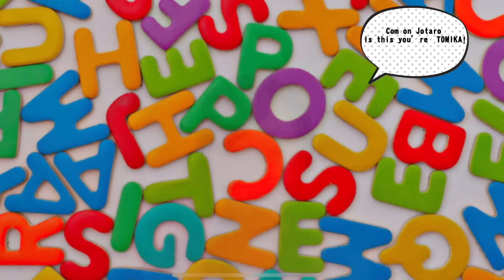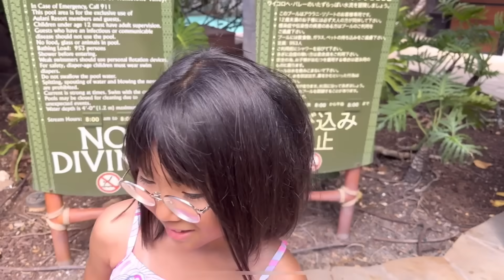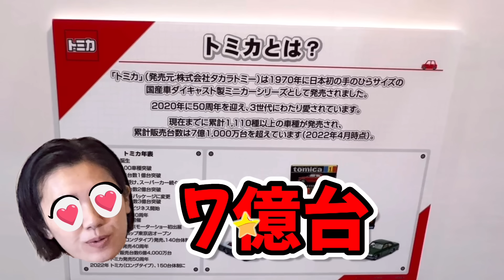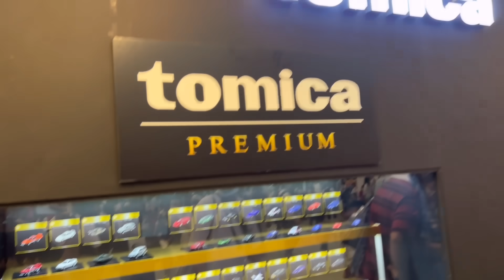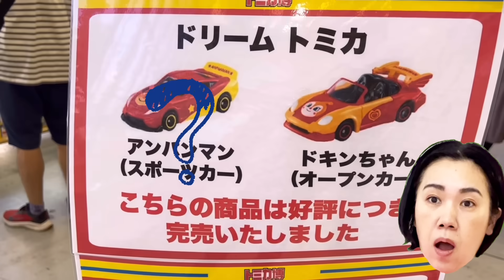じゅたろうくんファミリーのドタバタ海外旅行✈️お友達といっしょにトミカを探そう！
じゅたろうくんファミリーが海外旅行に行ってきたよ！ママが流したトミカを見つけよう！